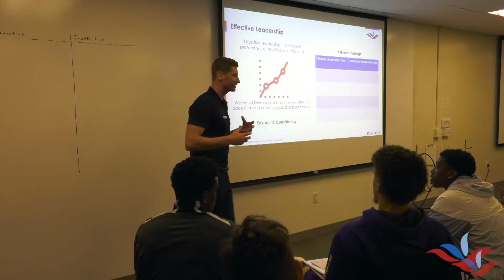YLI Intro Course